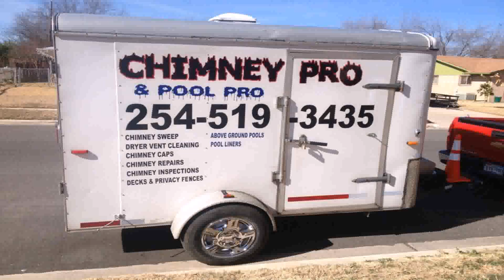Above Ground Pools For Sale In Killeen Tx